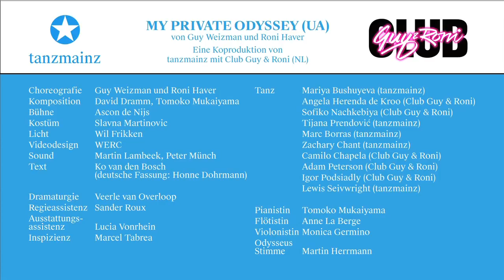MY PRIVATE ODYSSEY Trailer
von Guy Weizman und Roni Haver
eine Koproduktion mit Club Guy & Roni (NL)

BESETZUNG
Choreografie: Guy Weizman und Roni Haver
Komposition: David Dramm, Tomoko Mukaiyama
Bühne: Ascon de Nijs
Kostüm: Slavna Martinovic
Licht: Wil Frikken
Videodesign: WERC
Sound: Martin Lambeek
Text: Ko van den Bosch; (dt. Fassung: Honne Dohrmann)
Dramaturgie: Veerle van Overloop
Choreografische Assistenz: Alexandra Brenk

Tanz:
Mariya Bushuyeva (tanzmainz)
Angela Herenda de Kroo (Club Guy & Roni)
Sofiko Nachkebiya (Club Guy & Roni)
Tijana Prendović (tanzmainz)
Marc Borras (tanzmainz)
Zachary Chant (tanzmainz)
Camilo Chapela (Club Guy & Roni)
Adam Peterson (Club Guy & Roni)
Igor Podsiadly (Club Guy & Roni)
Lewis Seivwright (tanzmainz)

Pianistin: Tomoko Mukaiyama
Flötistin: Anna La Berge
Violinistin: Monica Germino
Odysseus Stimme: Martin Herrmann

Direktor tanzmainz: Honne Dohrmann
Künstlerische Produktionsleitung: Lisa Besser und Eva Puschendorf

Unterstützt von Tomoko Mukaiyama Foundation und der VOLSAP Foundation

Premiere am 15. Oktober 2014, 19.30 Uhr, Großes Haus